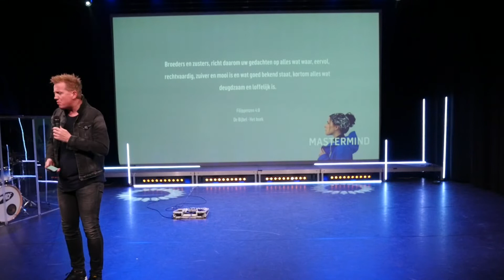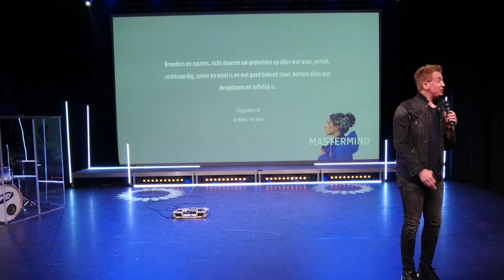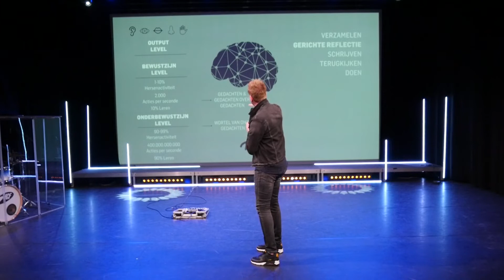02.JE GEDACHTEN TRAINEN